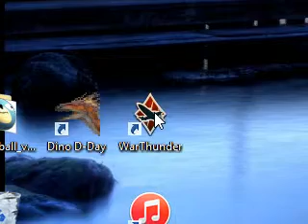Windows explorer crashing